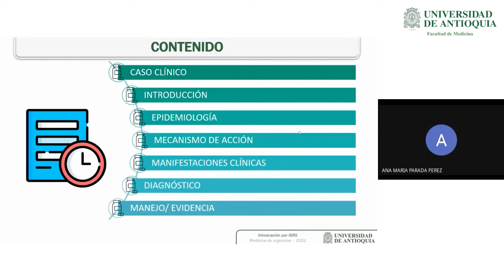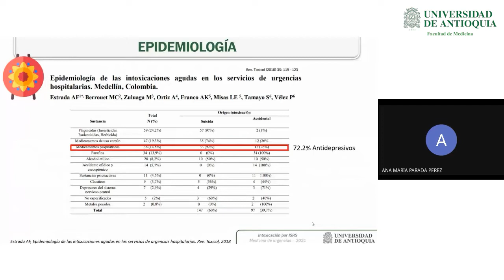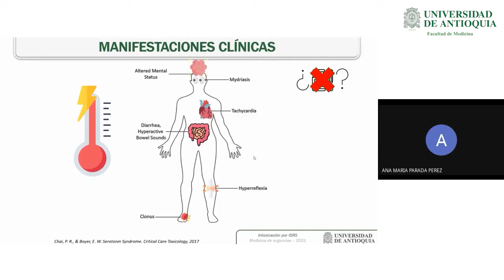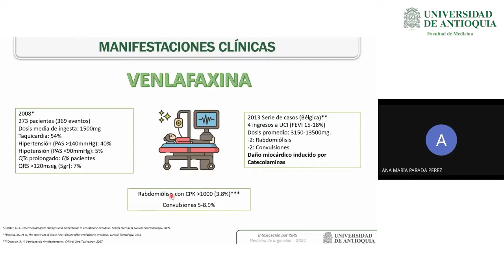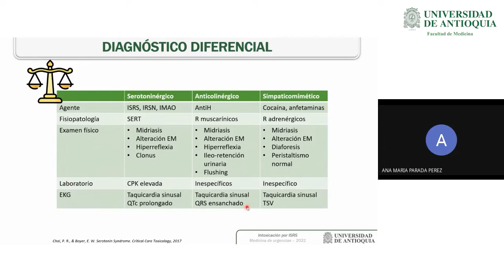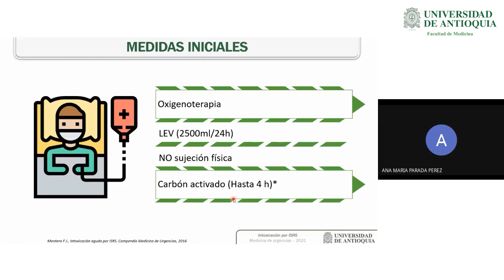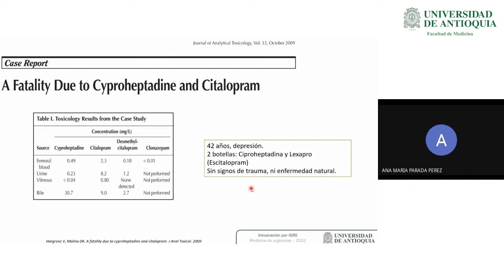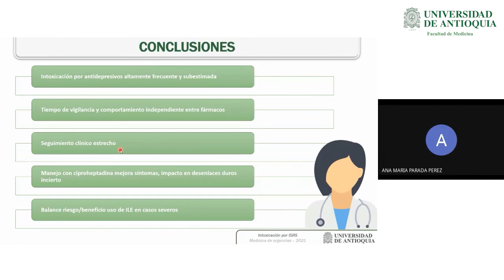Intoxicación por IRS - Dra. Ana María Parada